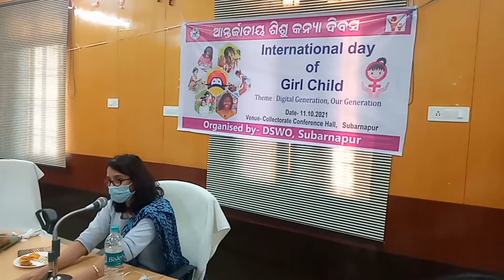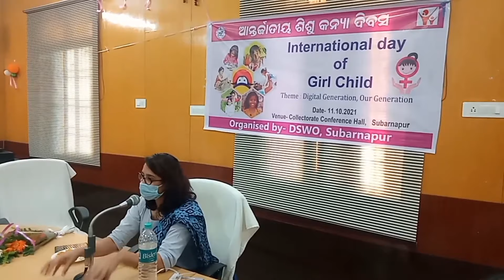International Girl Child Day -2021 @DSWO, Subarnapur@ @Women and Child Development Department@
International Day of the Girl Child is an international observance day declared by the United Nations; it is also called the Day of Girls and the International Day of the Girl. October 11, 2012, was the first Day of the Girl Child.